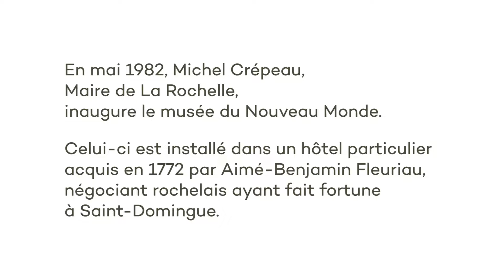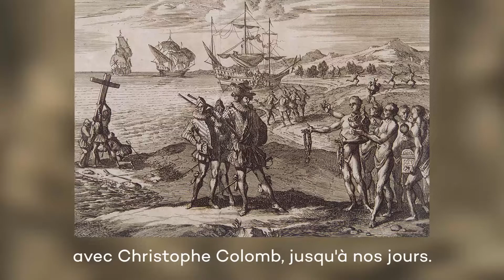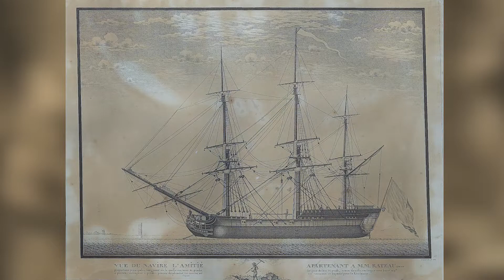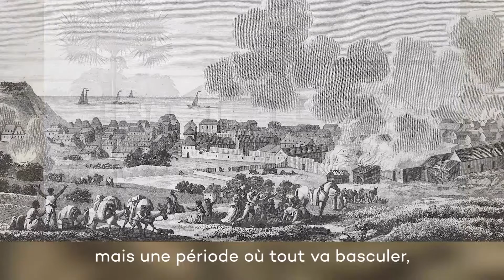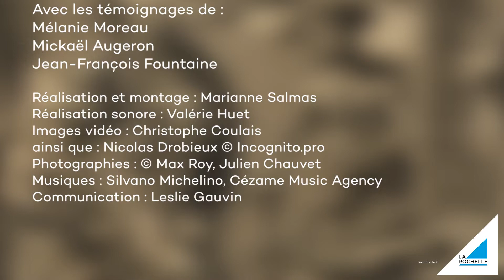Musée du Nouveau Monde : hier, aujourd’hui, demain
2022 marque l’anniversaire des 40 ans de la création du musée du nouveau Monde de La Rochelle et les 250 ans de l’acquisition de l’hôtel particulier par la famille Fleuriau en 1772. Entre mai - correspondant au mois d’ouverture du musée en 1982 - et novembre, plusieurs animations sont prévues. Découvrez ici l'histoire du musée du Nouveau monde !